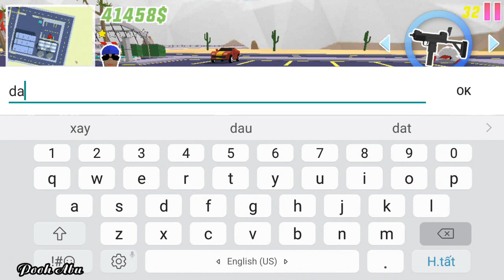Dude Theft Wars: Open World Sandbox Simulator BETA - what happened to police car? #2 | Android game